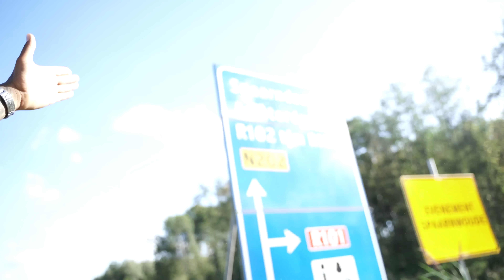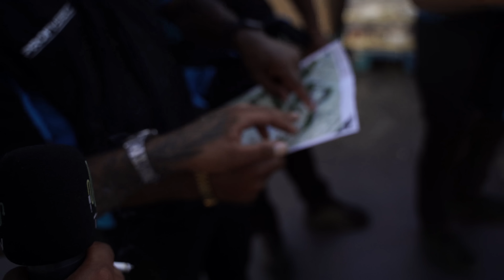Goudtje Wordt weggestuurd door Dopebwoy😩 File Gezeik🤕 Verrotte Wafel🤢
HB TV Production
Presentator: Goudtje Get Paid
Shot by 300Visuals
Director: Swenny Paling
Thanks to UFUK
 DOGAN (OhMy)
HBTV contentcreator: Mclogisch
Irsais
Dopebwoy
Dachoyce
Gio
JamatjeK

Special Thanks : G.F

Volg HB op social media ⤵